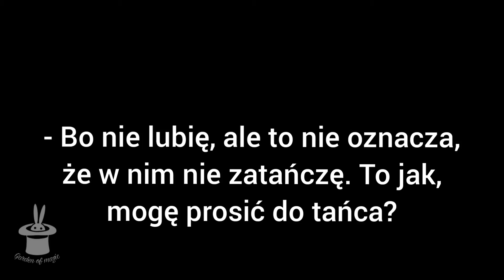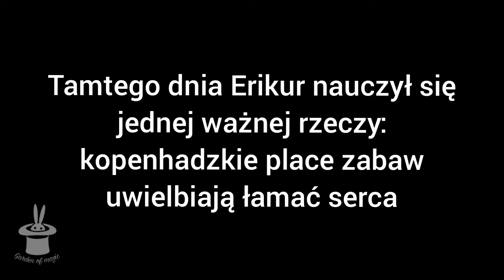"Wymiana uczniowska" zwiastun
Zwiastun do książki na Wattpadzie.

Tytuł: Wymiana uczniowska

Premiera: 1 sierpnia 2022